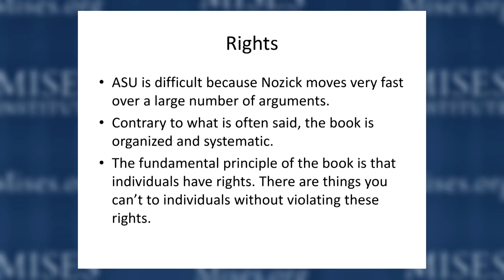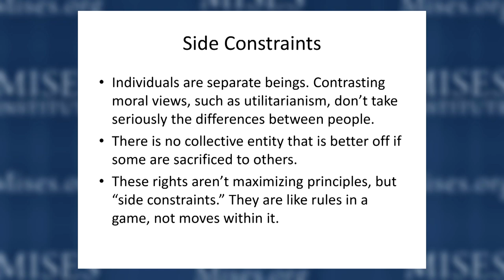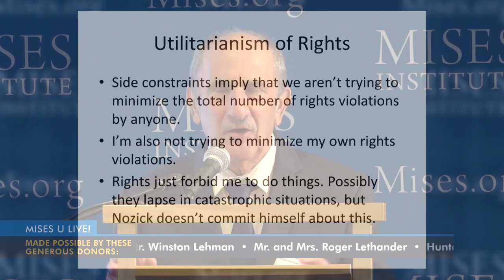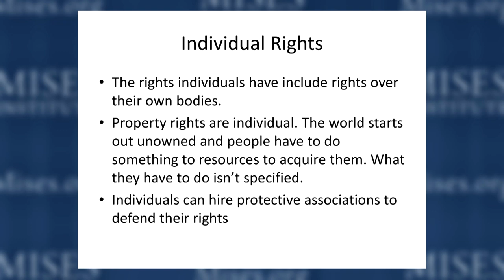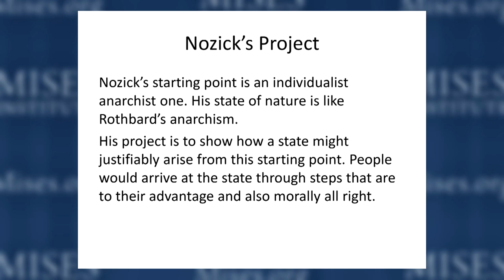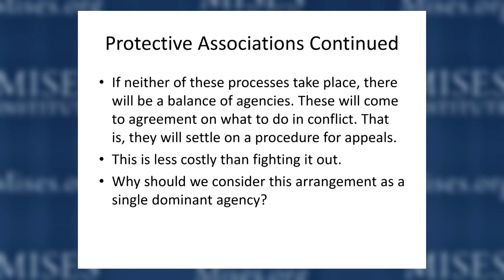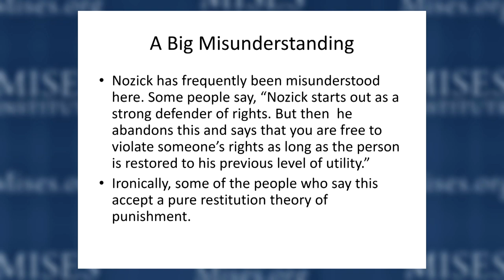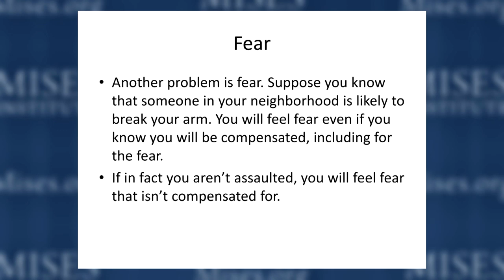Robert Nozick's Anarchy, State, and Utopia | David Gordon